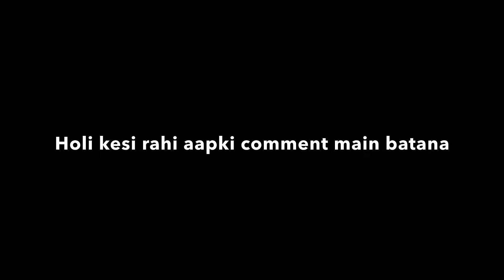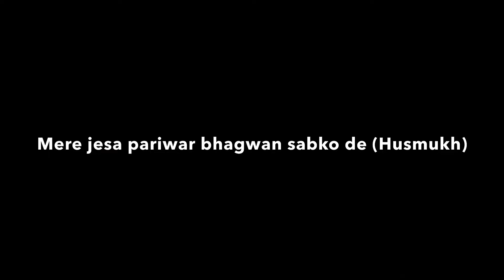Meri Pehli Holi or Ashish ka jabardast dance | Holi Vlog 2022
Hello everyone!
I am Simmi making vlogs with my partner Ashish
We live in Noida and love to travel
We have two Golden cuties Milli and Gullyboy
Please support us growing, we will share informations and feedbacks about trips and products
Enjoy life ❤️

Happy Holi vlog 2022
Holi vlog family
Bhabhi or dewar ki Holi 2022
Couple in a car vlog Holi 2022
Holi vlog by couple in a car
Meri pehli holi
Shaadi ke baad meri pehli holi esi rahi
Ashish ka jabardast Holi dance